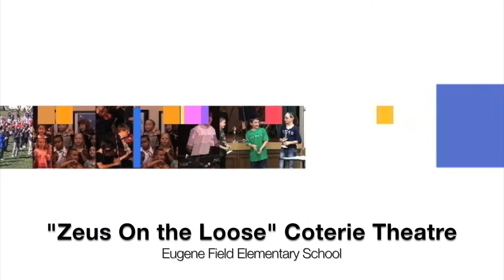"Zeus On The Loose" at Eugene Field School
Zeus is on the loose at Eugene Field! Kids get a whirlwind tour of the world of Greek Mythology and what friendship is all about in this play from the Coterie Theatre.